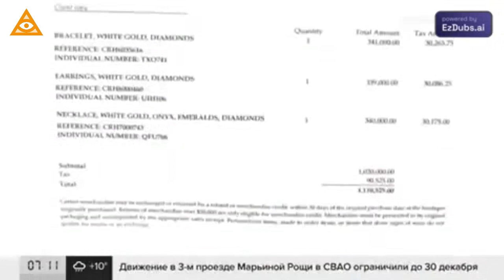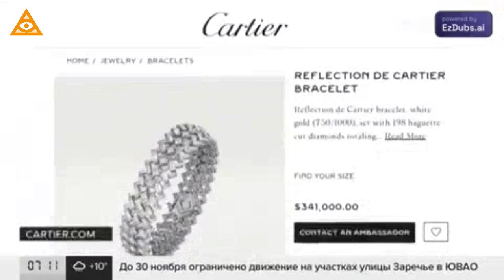Did Zelensky's Wife Spend $1.1 Million at Cartier in New York in October of 2023?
EzDubs AI service translated this video.  The link to the original video is at the bottom.

The alleged events occurred in October of 2023. Of course, the fact checkers got involved, but judge for yourself. For myself, I found these two sentences (by the fact checkers) rather interesting.
- Looking at the dates of Zelenska's visit and other surrounding information, the claim is almost certainly made up.
- Even if we were to assume that Zelenska was not part of that delegation or otherwise went to New York after attending Parliament, she would have had to have made it to Cartier in New York before 8 p.m.

Survival food
Survival gear